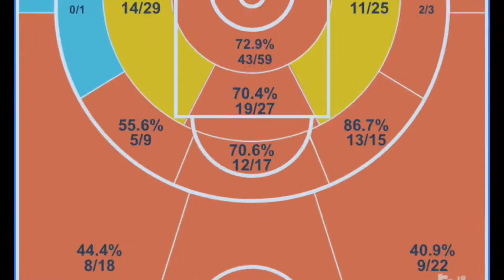减少三分出手之后，杜兰特是怎么把得分效率提高到超现实状态的